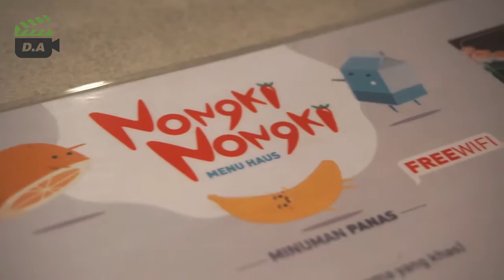Holiday Bandung 2016 (PART 1) Nongki - Nongki Cafe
Nongki - Nongki Cafe, cocok nih buat kalian yang ingin nongkrong murah meriah dan santai. makanan enak dan tempatnya cukup nyaman. lokasi di Taman Kopo Indah - Bandung